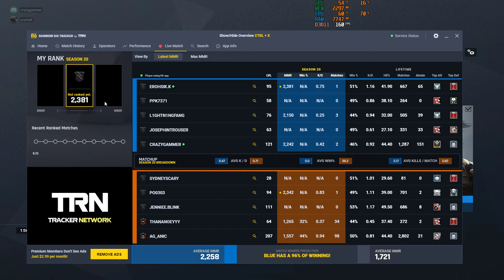Nomad 4k - Old Consulate | Tamil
Tom Clancy's Rainbow Six Siege 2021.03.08 Gameplay Tamil
Nomad 4k Round win - Consulate